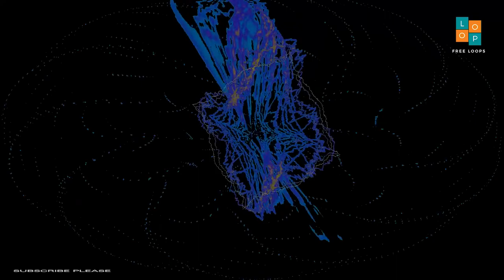Free Edakka Solo I 90 । No Copyright Music । Royalty Free Loops ।